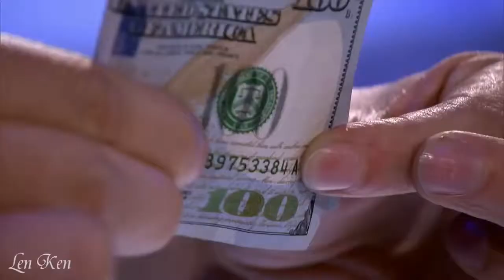BEST Magic Show in the world - Cool Couple America's Got Talent...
A great Talent in a America's Magic Show